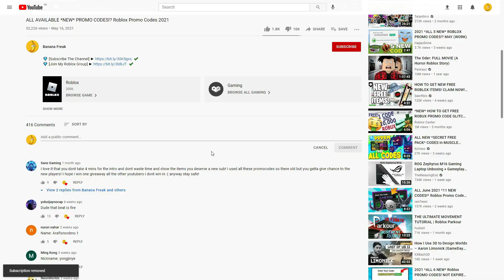(SEPTEMBER 2021) ALL *NEW* SECRET OP CODES!? Roblox Jailbreak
(AUGUST 2021) ALL *NEW* SECRET OP CODES!? Roblox Jailbreak